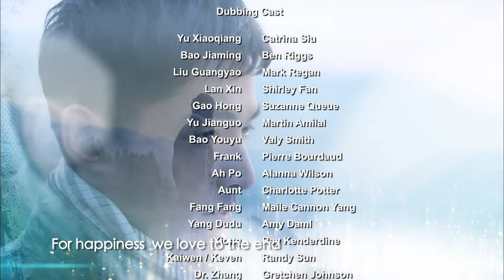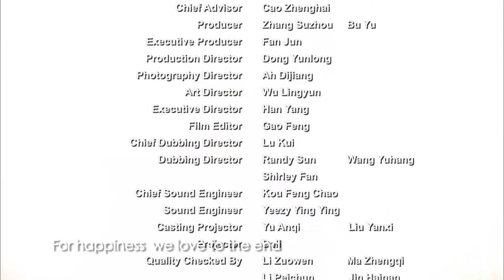[Eng Dub👂] Life Revelation EP 33 (Hu Ge, Yan Ni) | The bossy queen divorced to marry a cute boy🎀